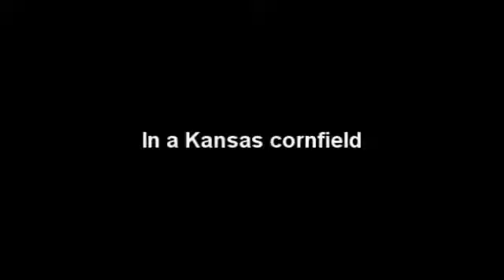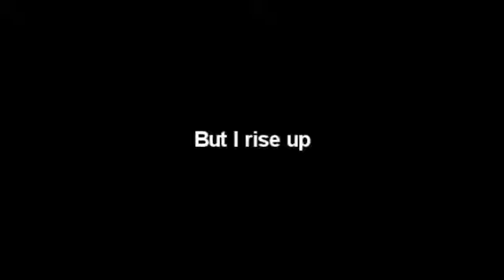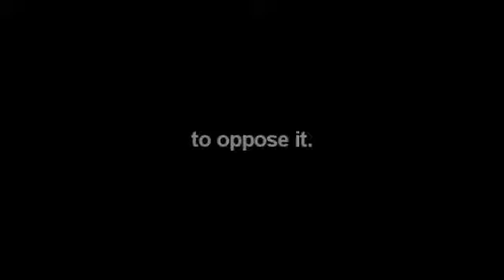Salvation - The fall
Hi guys! Here is another Superman/Smallville mix. Clark's thoughts are taken from the comic "Superman, where is thy sting?"... Actually, I didn't like that story very much, but those words are wonderful.
Oh, I must warn you: this vid is completely soundtrack-less, so you could either like it or think it's the most boring thing you've ever watched.
Don't hold anything back, feel free to rate and comment!